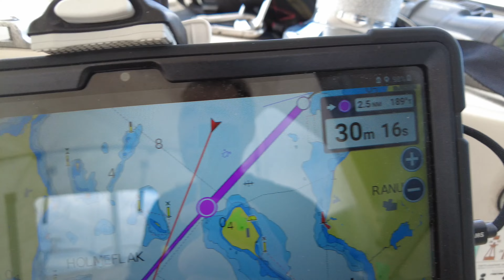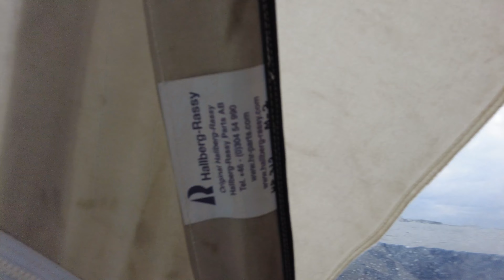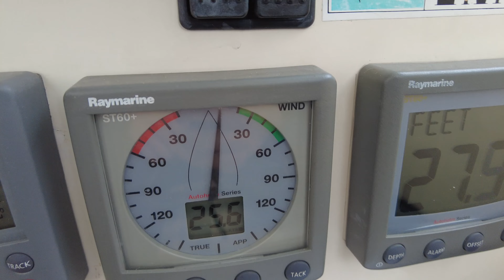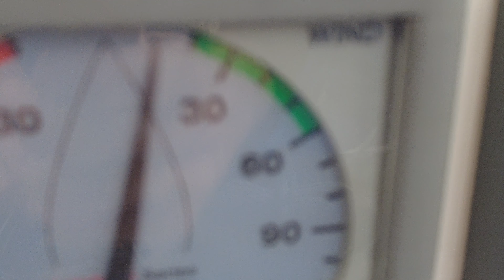Arkties vandenynas. Svalbardas#19 Pasiekėme Šiaurės jūrą! Plaukiam link Norvegijos. Vargina jūrligė.